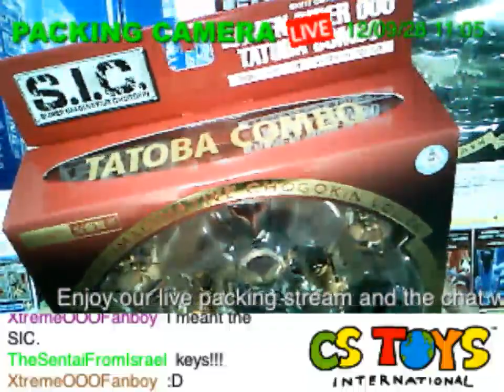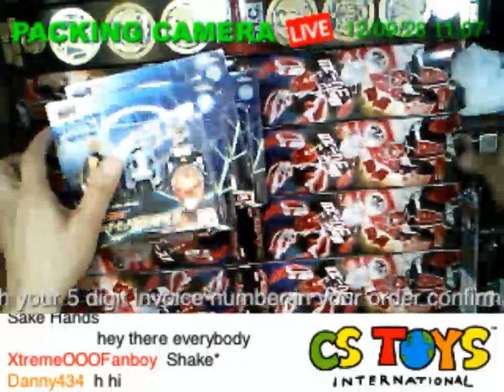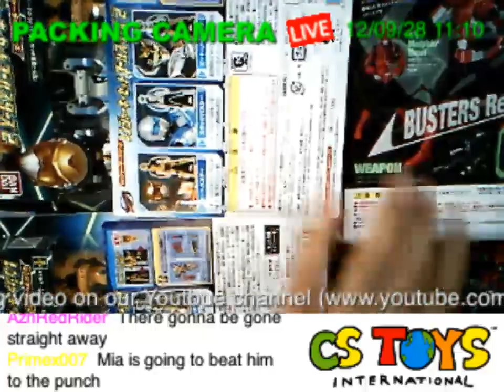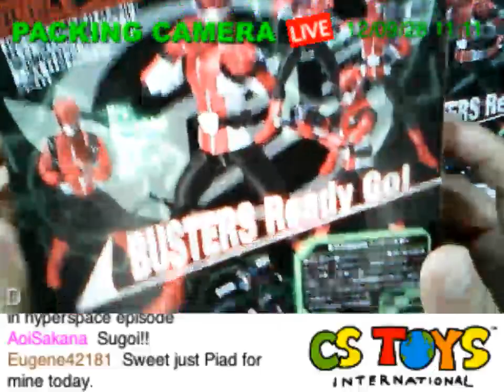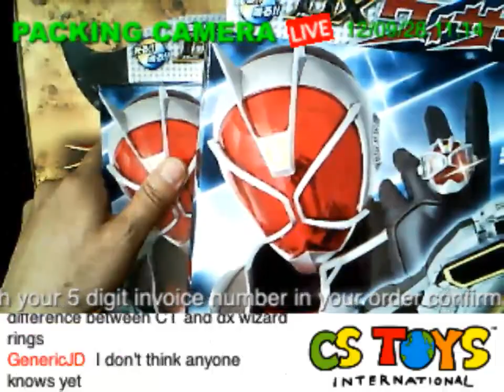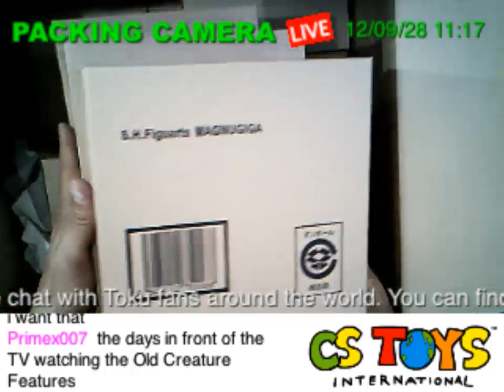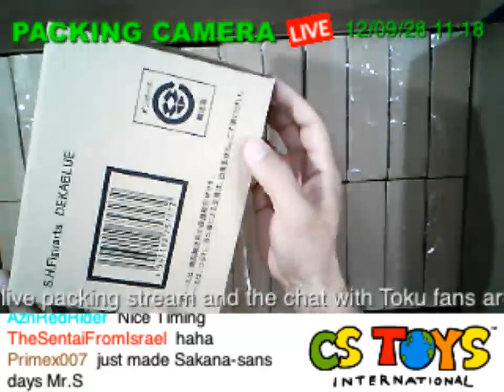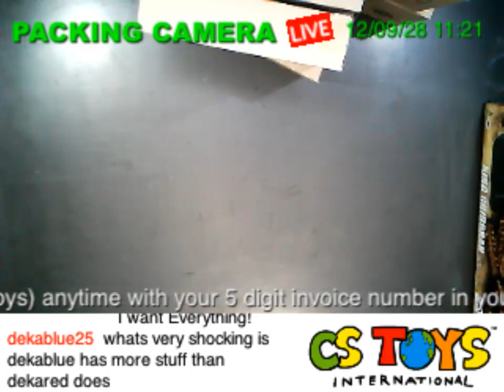Today's Arrivals (9/28/2012)